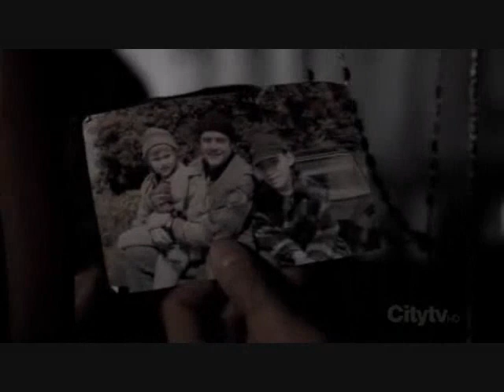Supernatural ~ Schism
A Supernatural Music Video...
A rift between two brothers, there from the beginning.

My first fanvid ever, please comment if you enjoyed!

True credit and thanks to the creative genius of the following...
Video: Supernatural Eric Kripke
Sketches: Francisco Goya